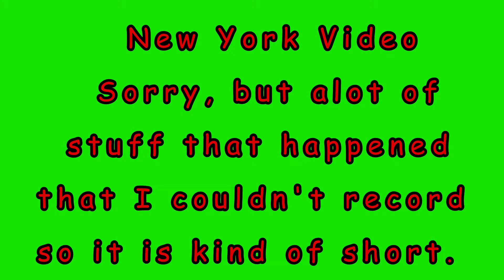New York Trip (disappointing video)